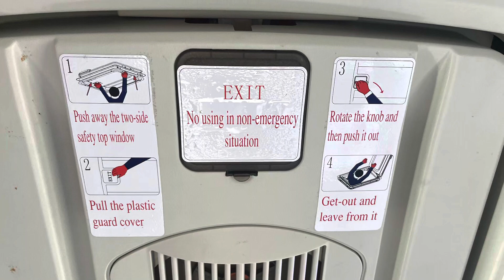Driver Bus Lines #1 on Cranbourne/Pakenham Line Replacement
Originally Uploaded: 5 Jan 2023
Operator: Driver Bus Lines
Depot: Mt Waverley
Fleet Number: 1
Bus Type: 2018 Scania K310IB- Higer “A30”
Route: Cranbourne/Pakenham Line
Date Of Recording: 05/01/23
Time: 10:29AM-10:58AM
Other Information: Filmed on an Express Rail Replacement from Fed Square to Dandenong.
Unfortunately Driver didn’t have any Denning coaches out on rail, however I thought I should get a little video of the lowest numbered bus in their fleet.